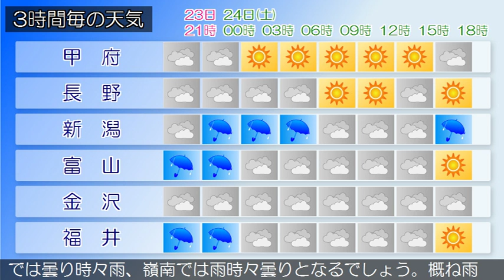2018/11/23 甲信北陸地方の天気予報 夕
中越、上越では、２４日明け方まで土砂災害や河川の増水に注意してください。中越、上越では２３日夜遅くまで、下越、佐渡では２４日明け方まで、高波に注意してください。北日本中心の冬型の気圧配置となっています。新潟県では、冬型の気圧配置が続く見込みです。このため、雨又は曇りで、山沿いでは雪になる所があるでしょう。富山県は、冬型の気圧配置が続く見込みです。このため、曇り時々雨となるでしょう。概ね雨で、山沿いでは雪になっている所があります。（今夜の天気　２３日）冬型の気圧配置が続く見込みです。このため、雨又は曇りで、山沿いでは雪になる所があるでしょう。石川県は、冬型の気圧配置が続く見込みです。このため石川県は、曇りで、雨の降る所があるでしょう。概ね雨で、山沿いでは雪になっている所があります。（今夜の天気　２３日）冬型の気圧配置が続く見込みです。このため、雨又は曇りで、山沿いでは雪になる所があるでしょう。福井県は、冬型の気圧配置が続く見込みです。このため、嶺北では曇り時々雨、嶺南では雨時々曇りとなるでしょう。概ね雨で、山沿いでは雪になっている所があります。（今夜の天気　２３日）冬型の気圧配置が続く見込みです。このため、雨又は曇りで、山沿いでは雪になる所があるでしょう。